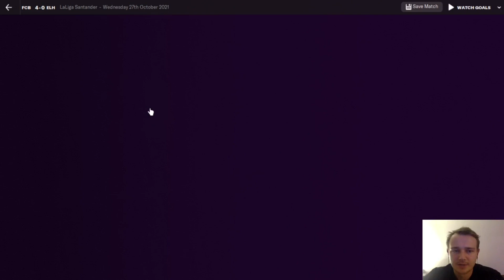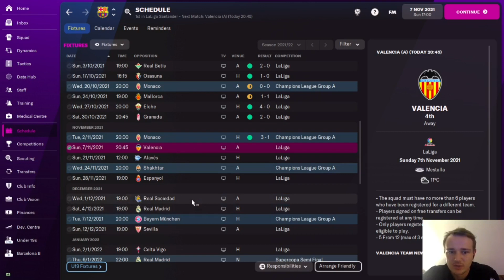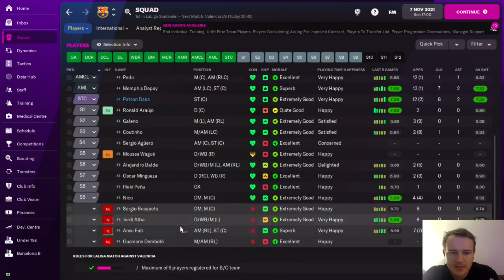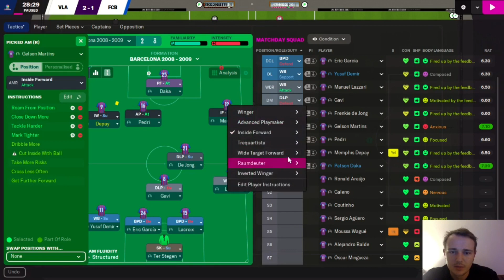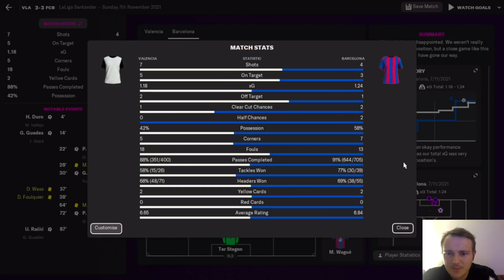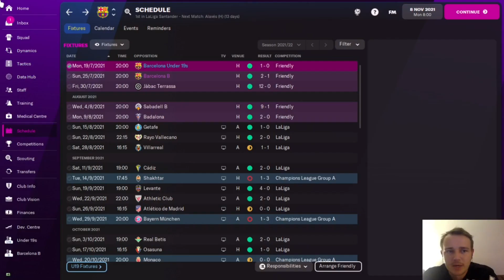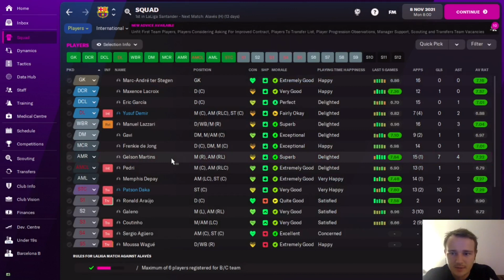Barcelona | Pep Guardiola 2008 - 2009 Recreation | E4 Defensive Stability | Football Manager 2022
We play Valencia and going into this game we have the best defensive record in the league!